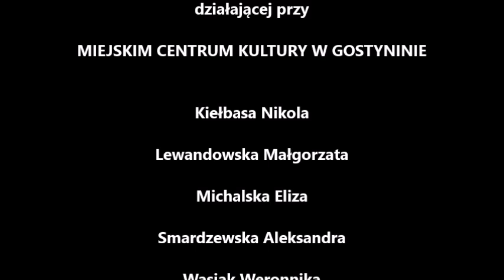MAŻORETKI MOD w GOSTYNINIE KOŚCIAN' 2019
Dnia 6 kwietnia 2019 roku w Kościanie Mażoretki Miejskiej Orkiestry Dętej w Gostyninie wzięły udział w Otwartych Mistrzostwach Polski Zachodniej, Południowo-Wschodniej, Środkowej Tańca Mażoretkowego, gdzie uzyskały nominację do Mistrzostw Polski. Awans wytańczyły: Nikola Kiełbasa (SP 3 Gostynin), Małgorzata Lewandowska (LO im. Małachowskiego), Eliza Michalska (III LO Płock), Aleksandra Smardzewska (LO Gostynin) , Weronika Wasiak (SP 3 Gostynin), Natalia Wentland (SP 3 Gostynin), Weronika Węglewska (SP 3 Gostynin), Gabriela Żółtowska (ZS nr 2 Gostynin). Choreografię ułożyły: Eliza  Michalska, Małgorzata Lewandowska, Aleksandra Smardzewska i Kamila Rzepiela – Drgas. Opiekunem grupy jest Joanna Renata Syska - nauczyciel SP 3 Gostynin.